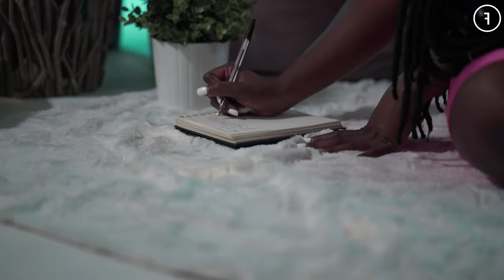THE FREQUENCY: NINA ROSE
Our sensual R&B goddess Nina Rose, graced our stage to perform ‘Like I do’ and ‘Motorway’.

FREQUENCY PLATFORM presents

THE FREQUENCY is a curated music platform focused on showcasing R&B sensations from across the globe. Providing authentic artists connection and performances with aesthetically pleasing scenes. We are dedicated to supporting exceptional talent, shedding light on both traditional and the resurgence sounds of R&B.

CREDITS:

Executive Producers:
+ Amz (@a.t.l.entertainment)
+ Aziza (@azizawho / @influentialinsights)
+ Mori (@missmorii / @influentialinsights)

Co-Directors:
+ Aziza (@azizawho / @influentialinsights)
+ Stuart (@braidefilms)
+ Zander (@zandacamera)

Editor:
+ Zander (@zandacamera)

Colour Grading:
+ Stuart (@braidefilms)

Photography & GFX:
+ Pearl (@pearlivyart)